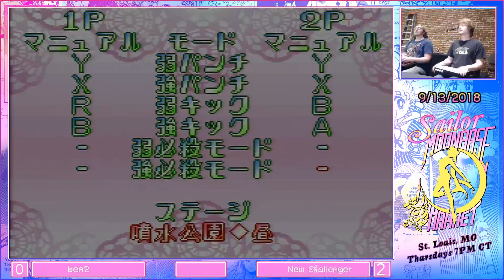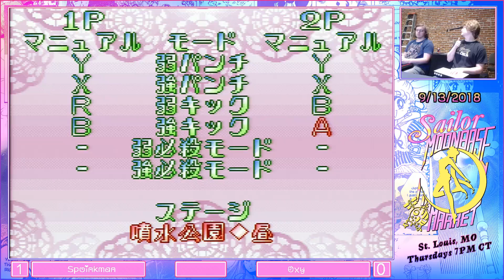Spoinkman vs Oxy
Moonbase Market Presents: Sailor Moonbase 4